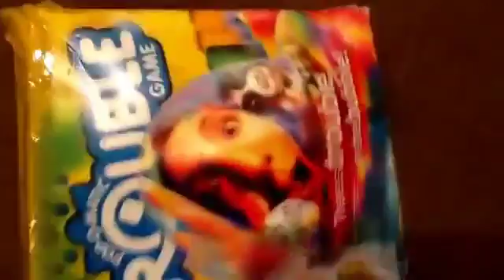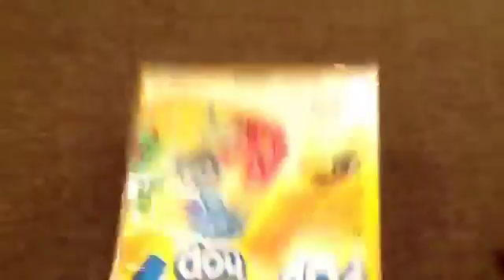NN1121 movie Bowser Junior's game night 2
I did an intro to my vids I hope u enjoyed that.

Sword fight video will be next.